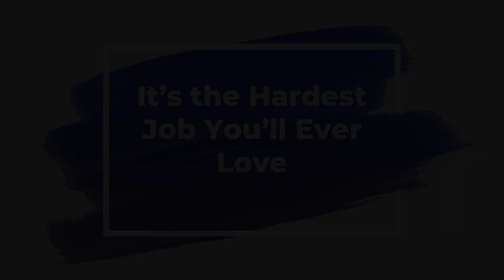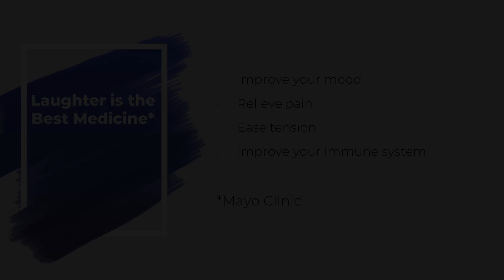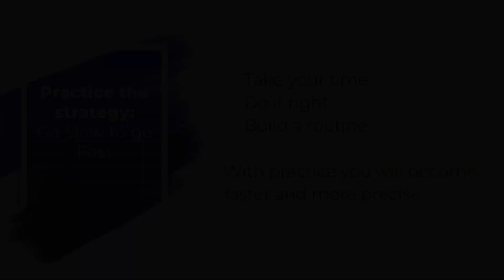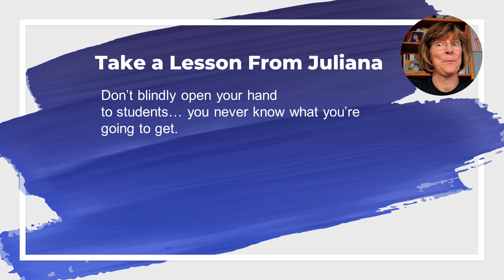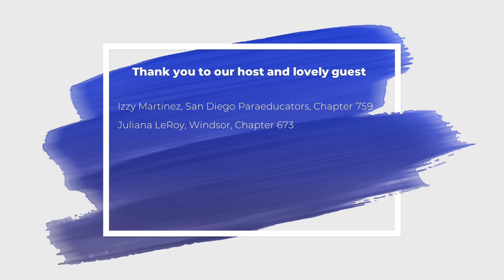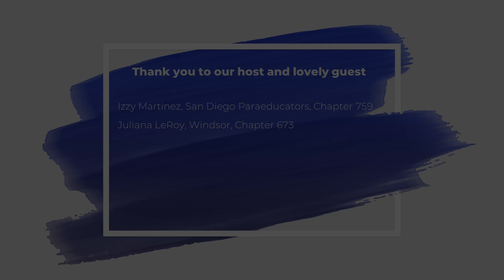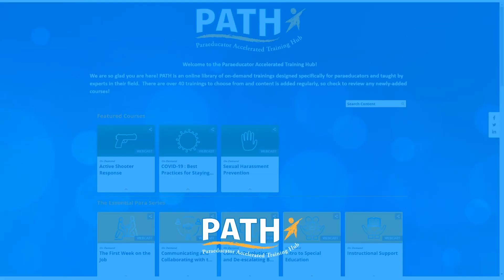Lets Talk Para: It's the Hardest Job You'll Ever Love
NEW: Let’s Talk Para! Video Podcast for Paras
Here to get real about the challenges in the para role and the things that bind is Izzy Martinez; San Diego Paraeducators, Chapter 759; in a debut of the Let’s Talk Para, a short video podcast for paraeducators.
In this episode Izzy talks to long time paraeducator Juliana LeRoy from Windsor, Chapter 673 about the shifting challenges of being back in the classroom post pandemic and how she keeps her sanity and joy, even on the hard days!